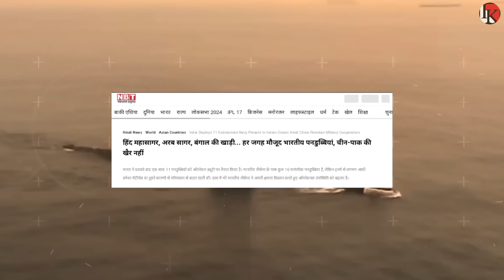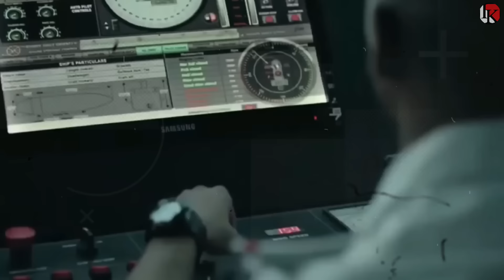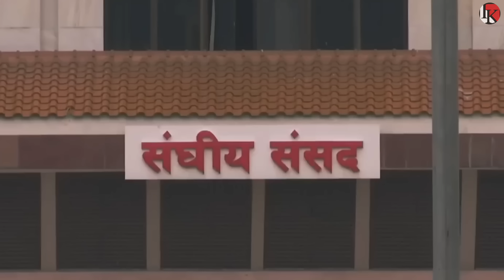भारत की 11 सबमरीन ने चीन को घेरा पहली बार बनाया सबमरीन का जाल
In this video⬇️
Defence & Diplomacy